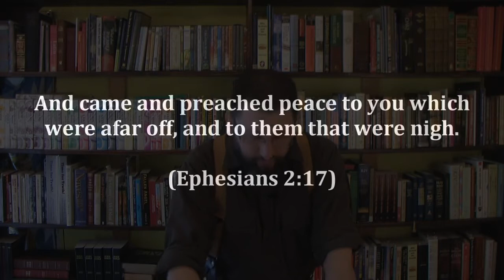12: The Trinity Exposed